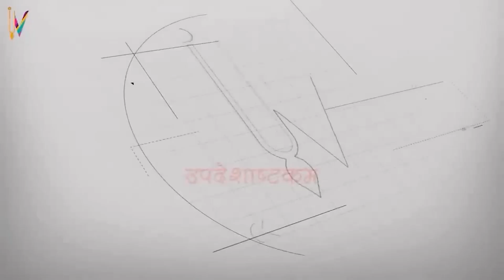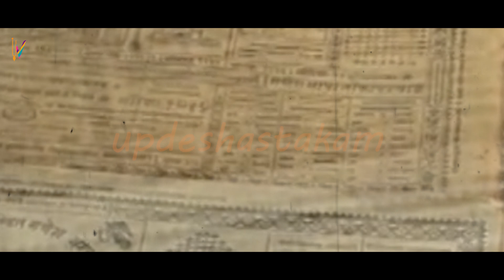पूरी मंदिर में छिपे रहस्य भाग 1 | Hidden Secrets of Jagannath temple Part 1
पूरी मंदिर में छिपे रहस्य | Secrets hidden in the Jagannath temple

Please Visit Following Site for 3D Jagannath ji.